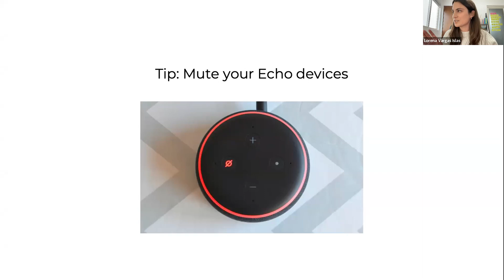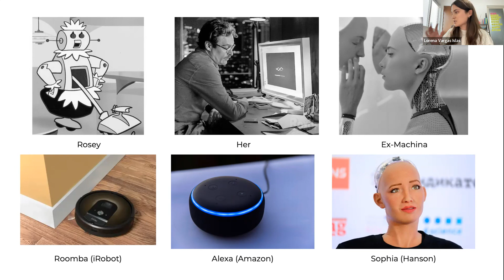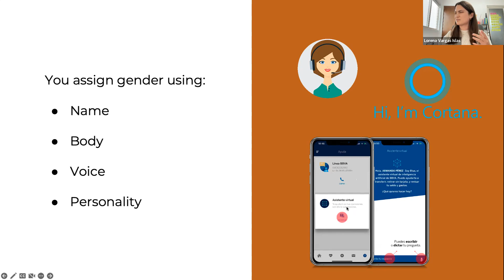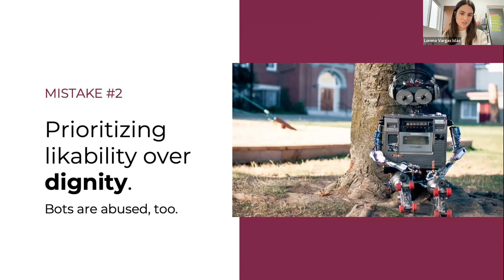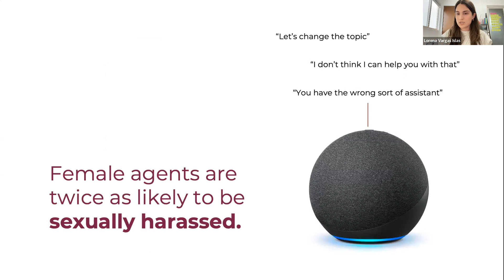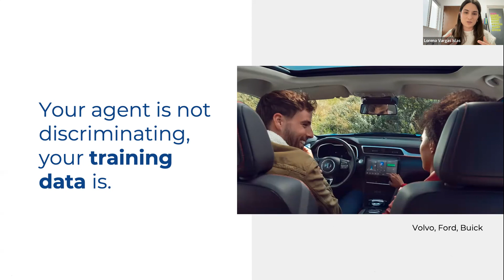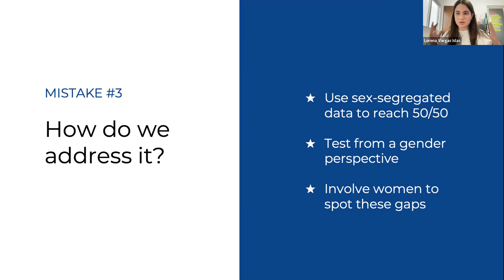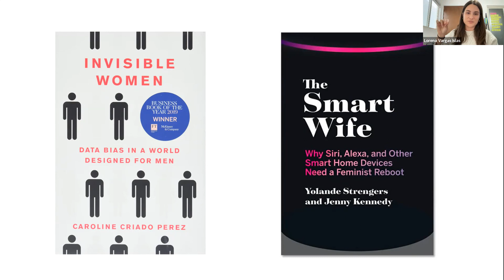LatAm BISH Bash (Mexico): Gender in Conversational AI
Lorena Vargas Islas (Women in Voice Mexico) presents her talk titled:

"Gender in Conversational AI"